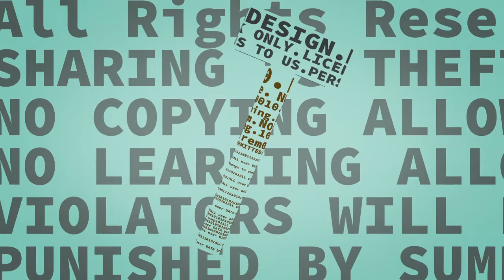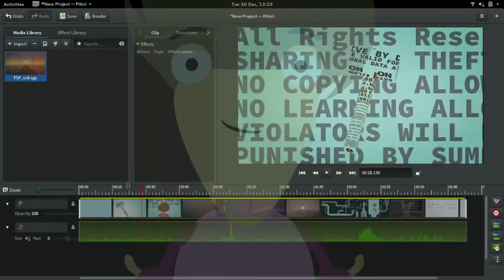Free Software Foundation 30 Years.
My favourite video from the GNU project about freesoftware.